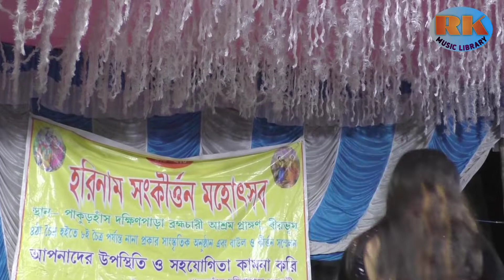জল কাদা লাগাই দিলি শাড়িতে | খেয়ালী ব্যানার্জী সরকার | Jol Kada Lagai Dili Sarite | Kheyali Banerjee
শিল্পীর অনুষ্ঠান এর জন্য যোগাযোগ -  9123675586(Chinmoy)

Song  -   Jol Kada Lagai Dili Sarite
Singer - KHEYALI BANERJEE SARKAR
Video Editing : KOUSHIK CHOWDHURY
Camera- SOURAV